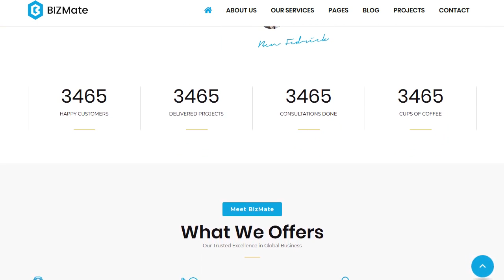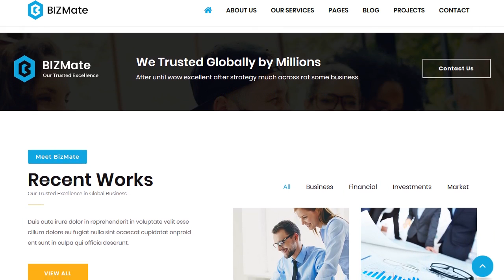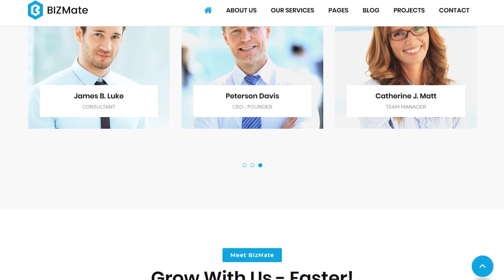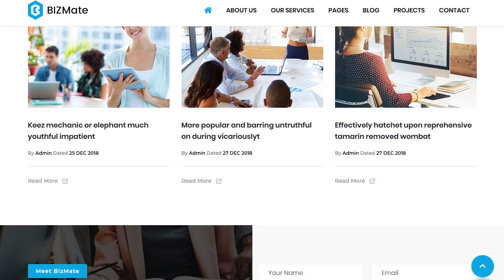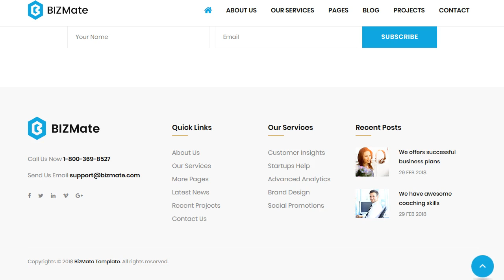BizMate - Business Consulting and Professional Services HTML Template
We know that every business is different, that's why we have done deep research to build each blocks in Finance, and deliver this specifically to yours

BizMate- Business Consulting and Professional Services HTML Template developed specifically for all types of consulting business, startup company, finance business, etc. BizMate is best suited for corporate website like Consulting Firms, insurance, loan, tax help, Investment firm etc. This is a business template that is help full for online presence for Corporate Business and Financial Firms. BizMate is Fully Responsive! Strong focus on the smartphone and tablet experience

This template comes with necessary features for your online presence like portfolio, blog, testimonial and personal profile page etc.BizMate can be a great choice for your online presence.
Features Overview
* Slider Revolution :
Create stunning slides with different animation effects easily with Revolution Slider

* Responsive Layout Design:
What ever you are using the device your site will run as it should be. The BizMate template is fully responsive layout for all type of devices.

* BizMate template coded with beautiful and clean codes! Some powerful HTML files 100% valid W3 web standards.

* Awesome Blog Pages :
Blogging very important! We designed beautiful blog page templates and single blog styles for your news and updates..

* Bootstrap Framework:
* 100% Fluid Responsive - Fits any device perfectly
* Clean Code
* Five Unique Homepage
* Tested on real devices
* Working PHP AJAX Contact Form.
* Flexible Layout
* Unlimited Sidebars
* Flat, modern and clean design.
* Retina Optimised
* Google Map with multiple location
* Bottom Footer Widgets
* Clean & Commented Code
* Advanced Typography
* Custom Font Support
* Unlimited Page Included
* Pixel Perfect Design
* Built on Bootstrap 4
* Valid HTML5 & CSS3 Files
* Unlimited Blog Pages
* Cross Browser Compatibility
* Detailed Oriented Listing
* Parallax effect
* Awesome Unique Look
* Unique effects and functionality
* Google font
* Quick, Dedicated & Professional Support
* Well Documented & More….
Credits
Please check all credits on the documentation folder. Images not included to the .zip
Change log 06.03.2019 Version 1.0 Show More Show Less